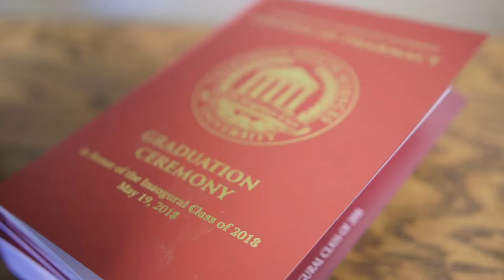2018 CHSU College of Pharmacy Graduation Ceremony Highlights